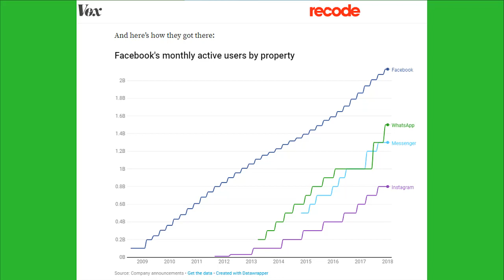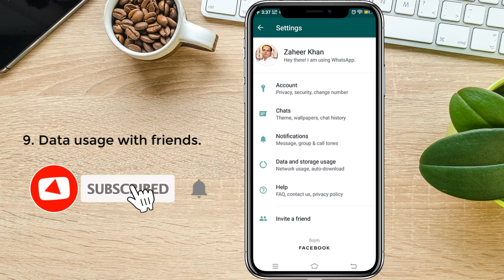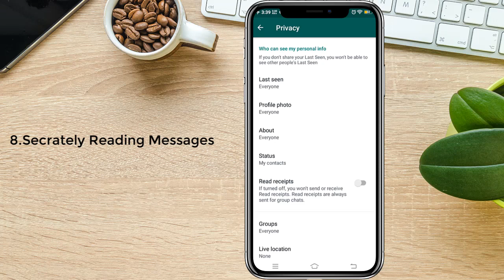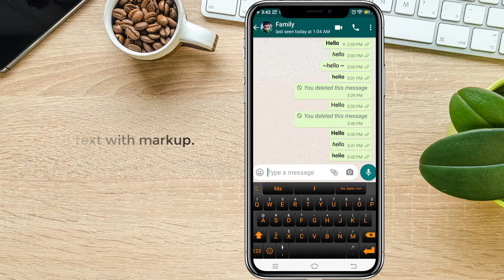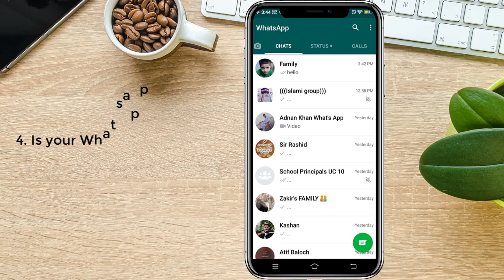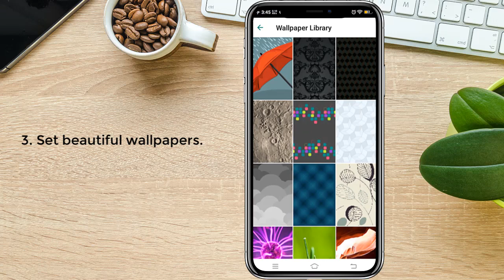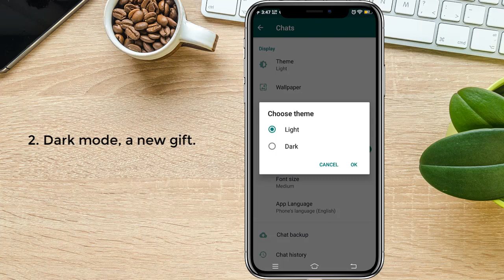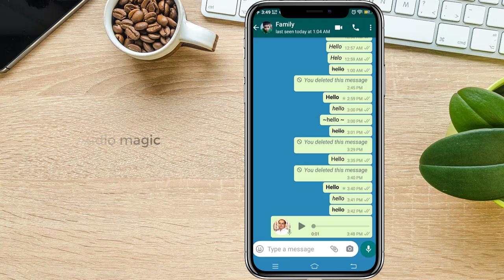Top 10 Best Secret tips, tricks and hidden features for Whatsapp in [Urdu | Hindi] : by Zaheer Khan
"10 WhatsApp secret features, tips, triks and hacks you probably Didn't Know about. Watch the video and learn all these amazing WhatsApp hacks! It's no wonder that in recent years Whatsapp became a huge wonder in hour lives. Did you know Exct time when your friend read your message. We know if there are two blue ticks then it means that our friends have read our messages but if you want to know the exact time when our friend read the message you must watch the video carefully.
We can add a friends chat on the home screen of our smartphone easily and that will help us too much to open the chat window directly.
Some times we need to read the message of our friends secretly so that they could not see the blue ticks and we could not embarace in that situations when we become so busy.
We can also send our location to our friends so that they could find us easyly by the help of gooogle map.
We can send text using bold, italic, strikethrough mark ups and even we can change the colours and fonts of the text in the chat box.Just simply put this ` symbol three times before and after your text message! Like this, ` ` ` Hello!` ` `. - For bold messages, you have to put asterisks before and after your message (*Hello!*). You can send italics messages by adding underscores (_Hello!_). And your message can also be transformed to strikethrough by using tildes (~Hello!~). Plus, you can combine these styles by putting two or even all three symbols together (_~*Hello!*~_).
We can send the text in whatsapp in blue colour i mean Blue text can be possible in whatsapp
We can save our whatsapp by checking that either our whatsapp account is hacked or not very easily.
We can change wall paper of the chat box using some simple options find in whatsapp settings.
A neew whatsapp feature that is very helpful for our eyes and health and that feature is Darkmode we can change now the modes of whatsapp in light or dark mode.
There is a feature in whatsapp by using we can control the audio message using its lock by sliding up i call this feature audio megic.
Statistics and Graph source:
Our Plants Channel: BrainGuru Plants